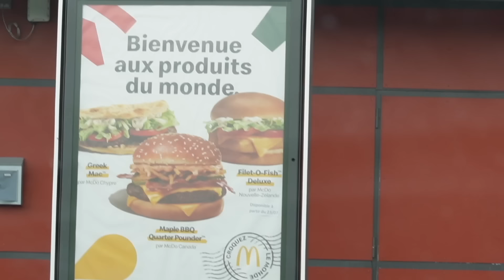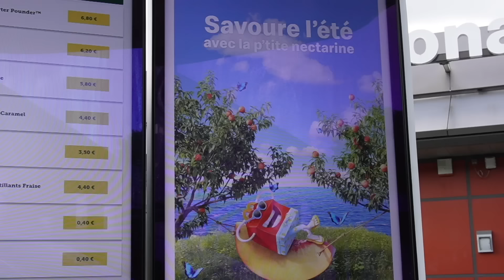ON TESTE LES NOUVEAUTÉS McDo 🍟🤤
♡ AUJOURD'HUI, ON SE RETROUVE POUR UNE GROSSE DÉGUSTATION McDo 🤤 (burger Canadien 🇨🇦, sandwich Grecque 🇬🇷, glace Pop corn 🍿 …)

♡ Mercredi & samedi 18h